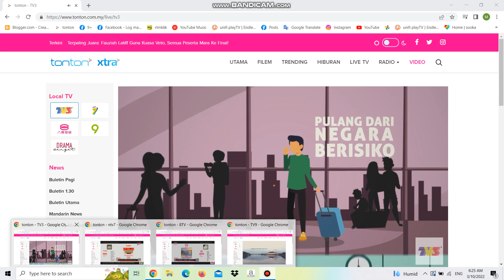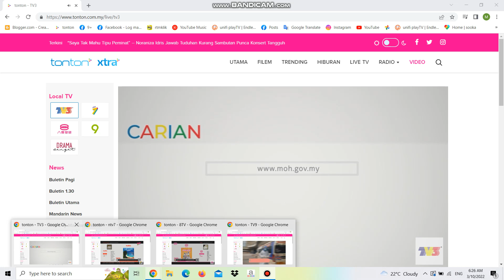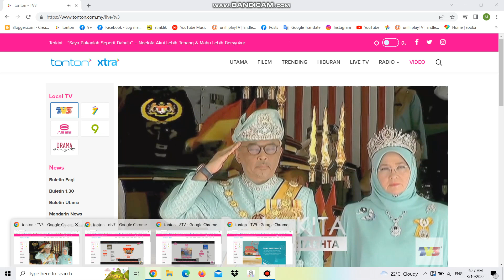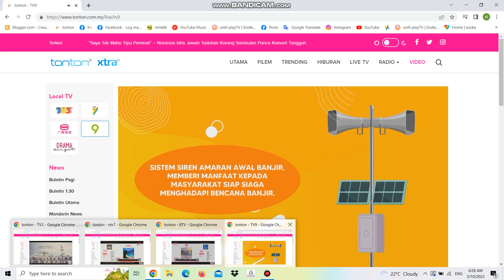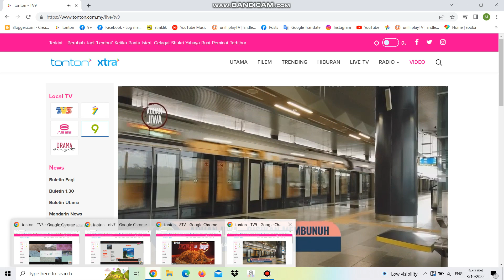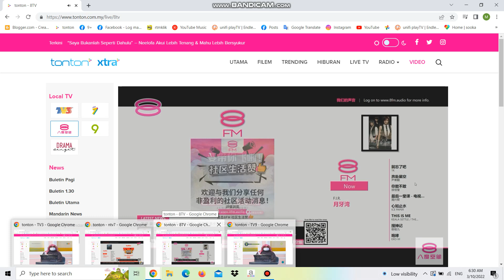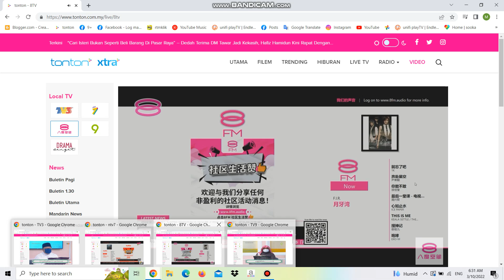TV3, DidikTV KPM, 8TV & TV9 | Channel Surfing 3 October 2022 6:25am